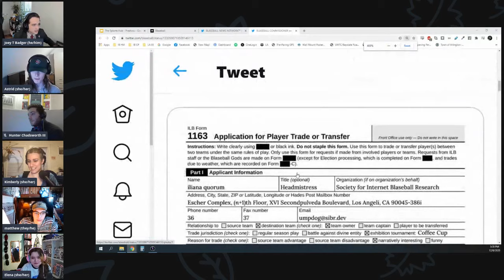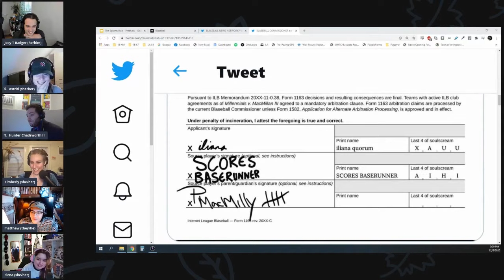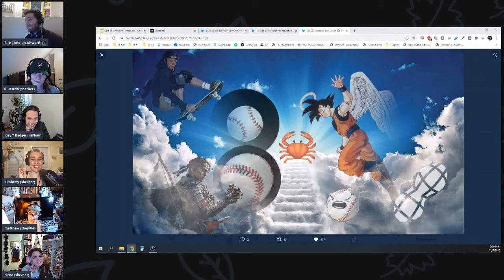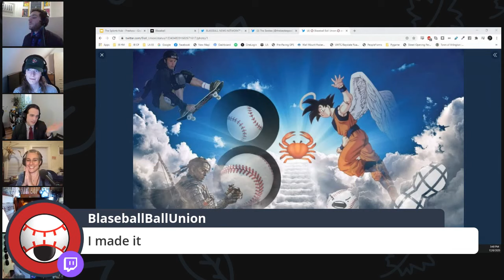Blaseball Sunday, Ep. 4: Coffee Cup Round 3 Recap & Blaseball: The Musical - Blaseball News Network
Welcome to Blaseball Sunday, with a Cup of Joey T. Badger, presented by the Blaseball News Network.

This week, a panel of your favorite Blaseball personalities discuss the seconds round of the Blaseball Coffee Cup, Blaseball: The Musical, and more!